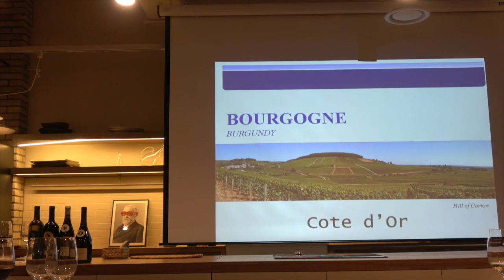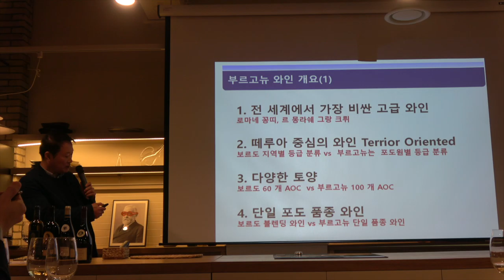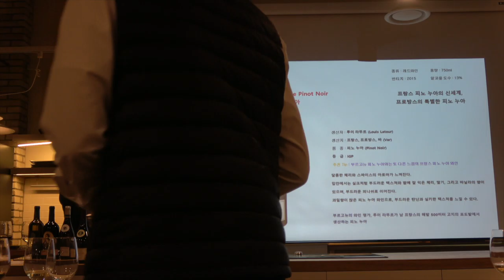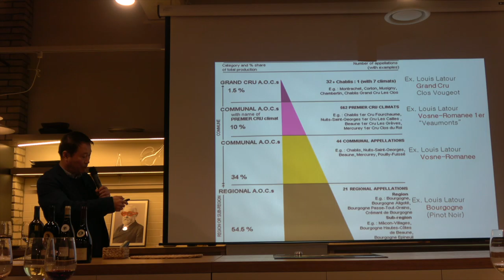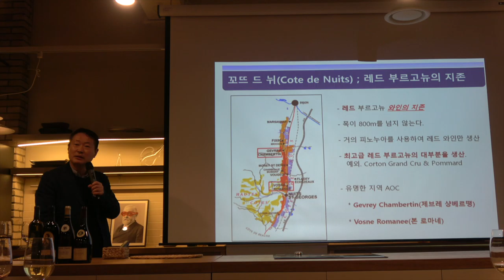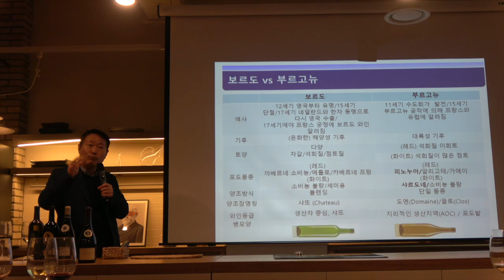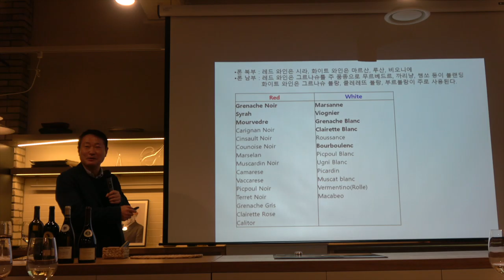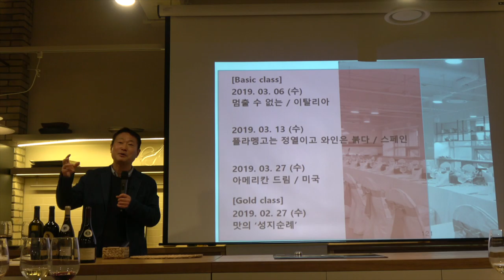[요리인류X와인나라 와인클래스] 인류의 한잔2_#프랑스 맛과 멋의 나라 5-3강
인류의 한잔2_#프랑스 맛과 멋의 나라 5-3강